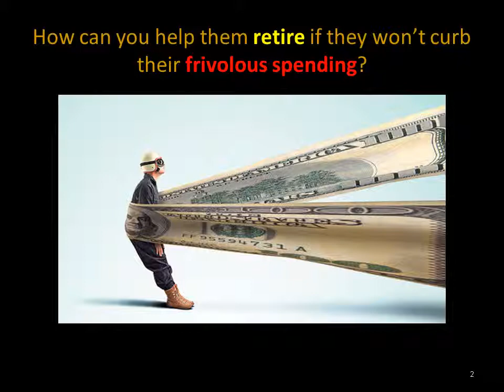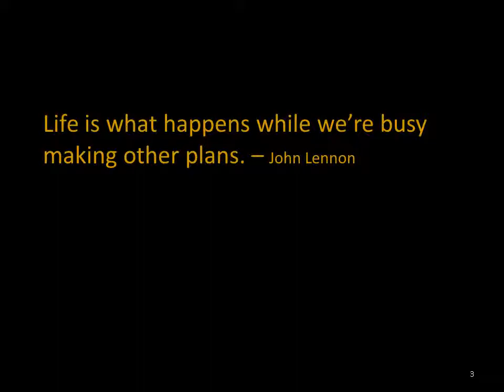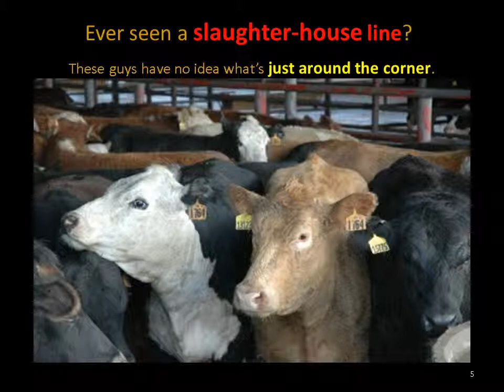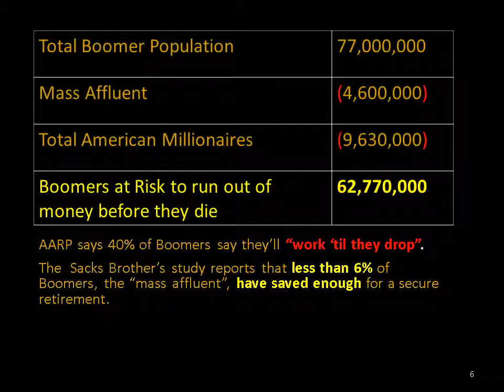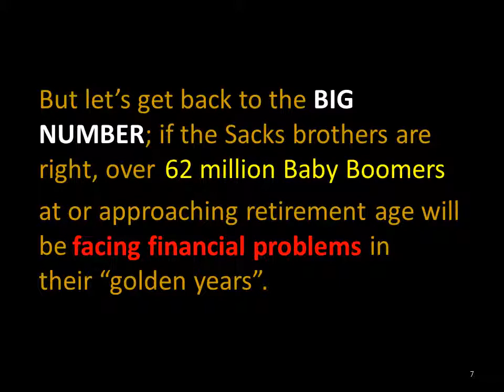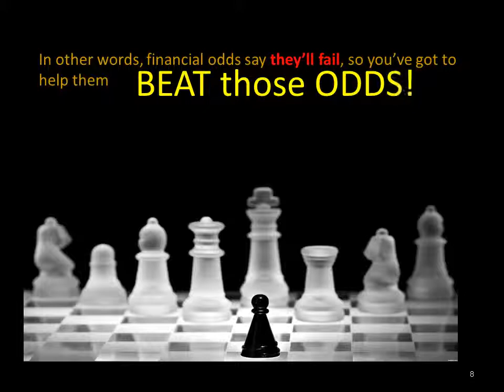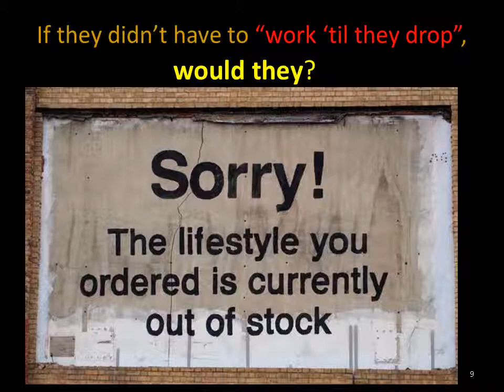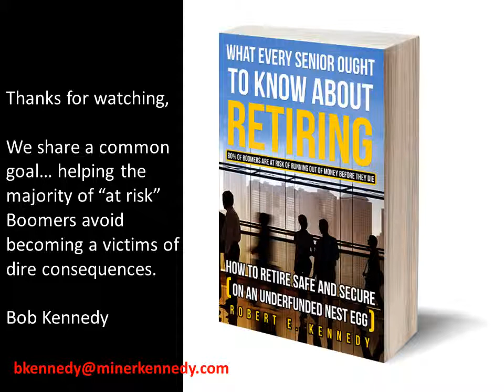Financial Planners Introduction to the approaching Boomer "Shopping Spree"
Boomers are the biggest spenders on the planet, and being unprepared to protect themselves - financially - isn't going to stop them from one final high dollar fling.  They'll need a proactive defensive strategy to protect their interests, and the one that will work is counter-intuitive.  I want to help you, help them.